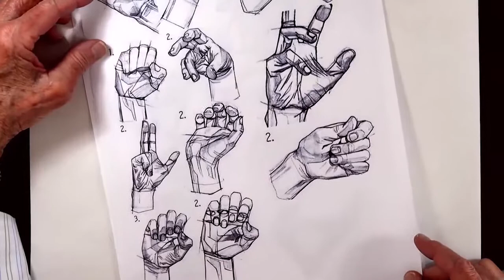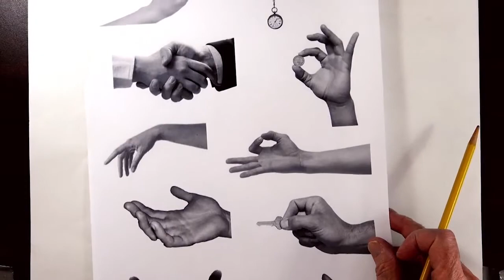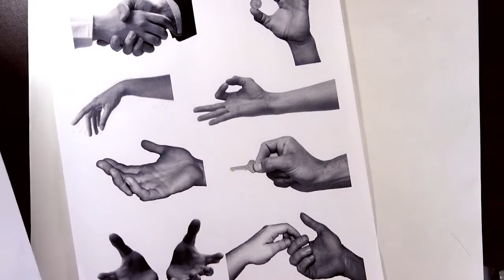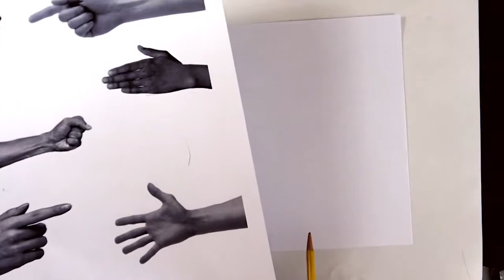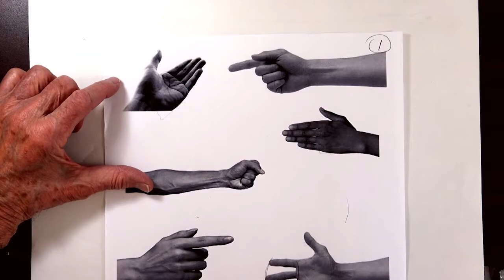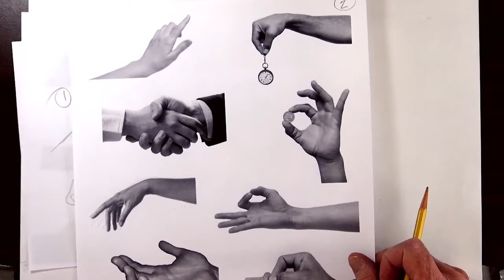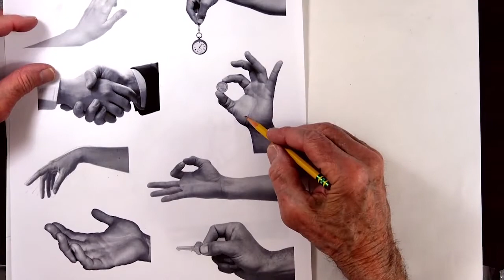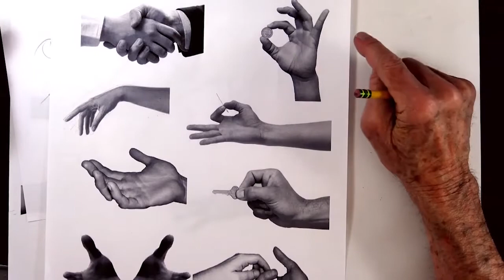Don Bluth Hands Video Tutorial HD